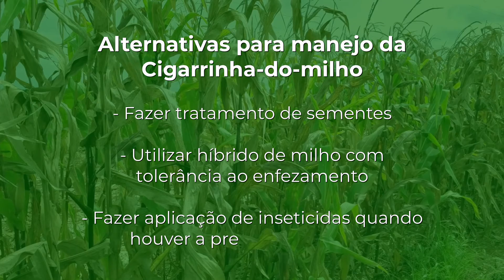Cigarrinha-do-milho pode causar prejuízos na segunda safra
Sem o controle adequado, a Cigarrinha-do-milho pode causar prejuízos na segunda safra. O pesquisador entomologista do CTC, Diego Tolentino, explica sobre os danos que o inseto pode causar e quais as alternativas para o seu controle. Confira no vídeo!